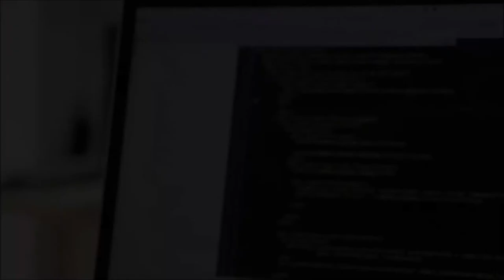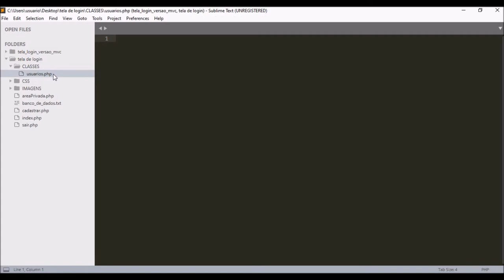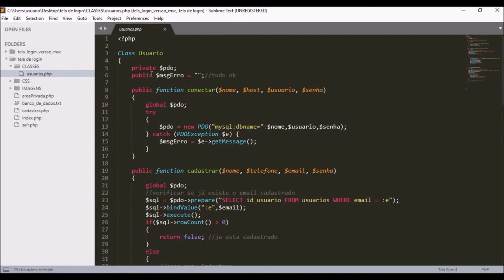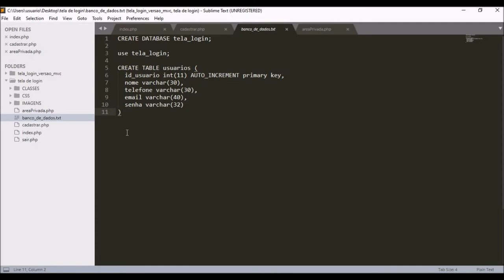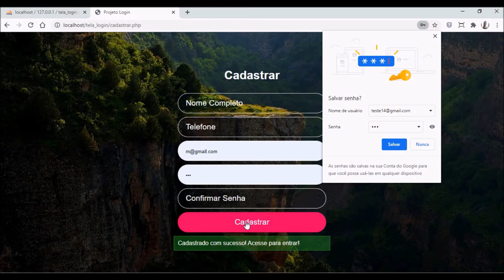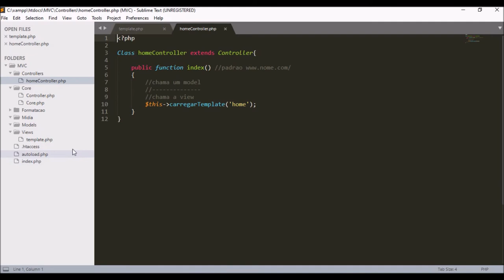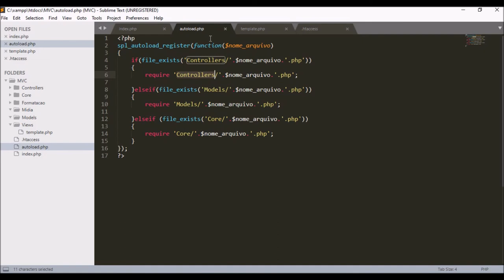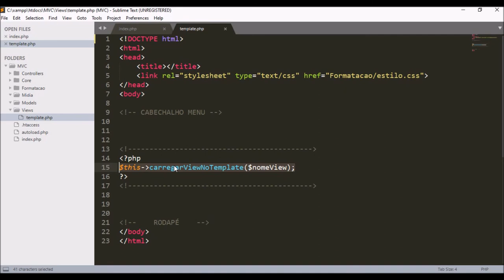Aprenda MVC com PHP - AULA 1